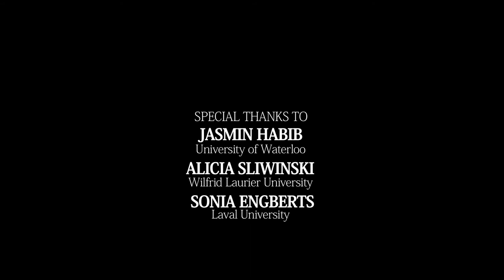Michael Asch. Film 7. Aboriginal Peoples and their Relationships to the State in Canada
Michael Asch is retired professor from Alberta and Victoria Universities (Canada)

Date : October 1rst, 2016 (Victoria, Canada)

Team
Interviewer : Frédéric Benjamin Laugrand
Camera : Emmanuel Luce
Sound : Anthony Melanson